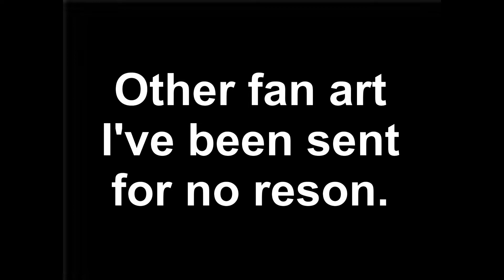Do I have to do a Vaush video?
I really don't want to waste any more of our time.

Category: Comedy